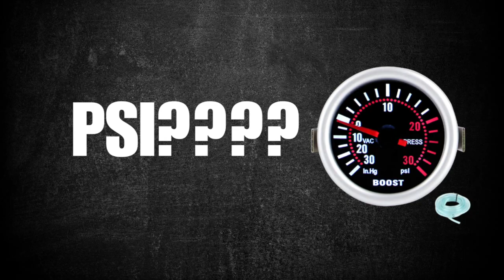Top 10 Best Turbos for LS Builds Under $1,000 - 2025 Buyers Guide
Boosting your LS doesn’t have to break the bank.
In this video, I’m breaking down the 10 best turbos for LS engines under $1,000 that actually deliver horsepower, boost, and reliability — whether you're building a 5.3, 6.0, or 6.2 LS-based project.

Each turbo featured includes:
✔️ Which LS engine it fits best
✔️ How much boost it can handle
✔️ Real horsepower potential
✔️ Where to buy it
✔️ Street vs. strip setup tips

From VS Racing and On3 to hidden eBay gems, these are proven budget turbos for anyone running an LS1, LS2, LS3, LM7, LQ4, or LQ9 looking to build power without blowing the budget.

🔥 Featured Turbos Include:
✅ VS Racing 7875 Gen 2
✅ On3 Performance 70mm
✅ Brawler 7875
✅ Maxpeedingrods GT45
✅ Pulsar G35-1050 Clone
✅ CX Racing T76
…and more

💬 Which turbo are you running or planning to run?